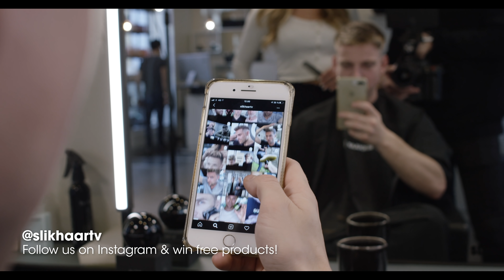Mens Short Hair | Textured Hawk Hairstyle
Winter is here and Christmas is around the corner, therefore we want to inspire you with the best Mens short Hairstyle for. Our model has medium-short hair and AK is transforming his messy hair into a Textured Hawk Hairstyle with a High Fade on the sides. We hope we can inspire you for this Winter.Get your By Vilain Products here!

PRODUCTS USED

HAIRCUT MEASUREMENTS

Sides & Back Head: 0.3-4 mm
Top Back:  35 mm
Top Front: 40-45 mm
Fringe: 45 mm

MUSIC
Track: Medii - Girl On Fire (Stereo Wildlife Remix)